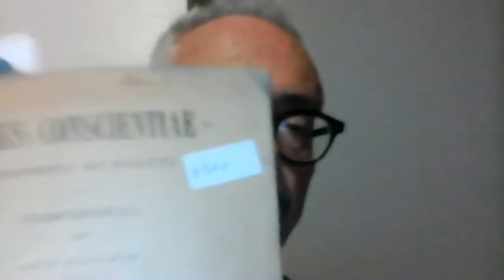De singularibus certaminibus quae duella vocant (Antonio Antonioni)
In conventu c. i. “Latinitas et doctrinarum orbis”, Antonius Antonioni (Europa Latina) orationem nuper habuit cuius titulus est: 'De singularibus certaminibus quae duella vocant'.

LIBRORUM INDEX MINIMUS QUI INSPICI POSSUNT:
- de prisca voce ‘duellum’: G. B. Pighi, in ‘Enciclopedia classica’, VI, Torino 1968, p. 155 s.;
- de historia singularis certaminis: P. Fiorelli, in ‘Enciclopedia del diritto’, XIV, Milano 1965, s. v. ‘Duello’, a (p. 88 ss.);
- de singulari certamine jus poenale quid statuat: G. Azzali, ib., b (p. 93 ss.);
- de eodem quid statuat jus canonicum: P. Ciprotti, ib., c (p. 108 ss.);
- de bello quod instar singularis certaminis fieri videtur doctrinae de belli justitia opposito: P. Haggenmacher, ‘Grotius et la doctrine de la guerre juste’, Paris 1983, p. 426 ss.;
- de torneamentis: ib., p. 426 s., nota 2091 (definitio sancti Raimundi de Pennaforte: “Torneamenta dicuntur quaedam nundinae, vel feriae, non inter hostes, sed ad instar pugnarum hostilium factae, scilicet ad ostentationem virium, et audaciam experiendam”);
- de ethica equestri quam dicunt: F. Cardini, ‘Guerre di primavera’, Firenze 1992;
- praeterea: H. Denzinger, ‘Enchiridion symbolorum, definitionum et declarationum de rebus fidei et morum’, ed. XXI-XXIII, Friburgi Brisgoviae 1937, n. 1102, 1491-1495, 1939 s.; R. von Jhering, ‘Der Kampf um’s Recht’, ed. X, Wien 1891, cap. 3; E. Genicot, Casus conscientiae propositi ac soluti, ed. IV, Bruxellis 1922 (de duello n. 94, 161-163, 322, 904);
- de rationibus inter judicium Dei, certamen et bellum intercedentibus disputat Dantes, ‘Mon.’ II, 7 ss., ad instar pugnae judicialis conflictum habens populorum.